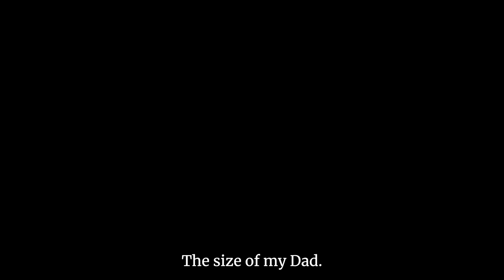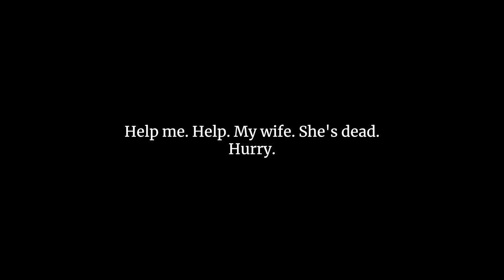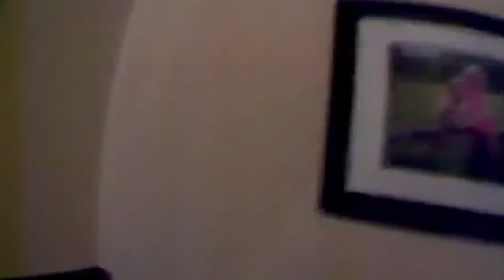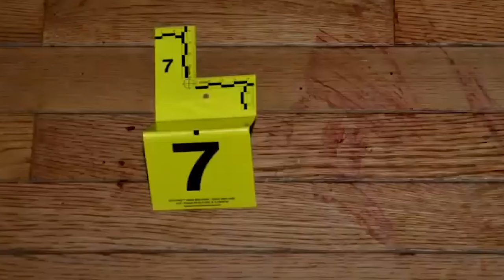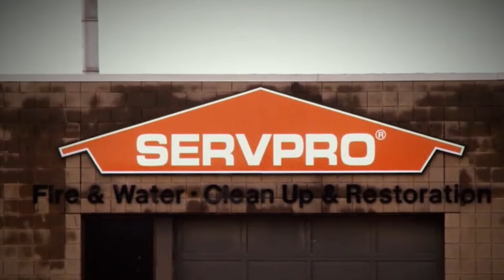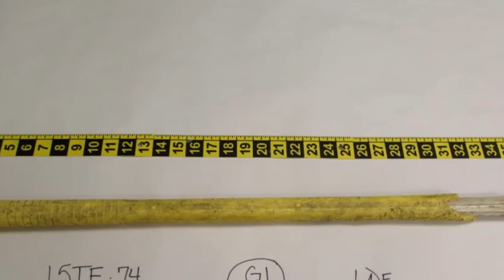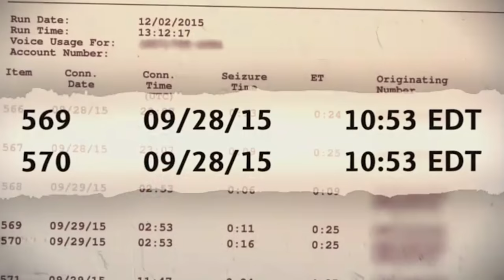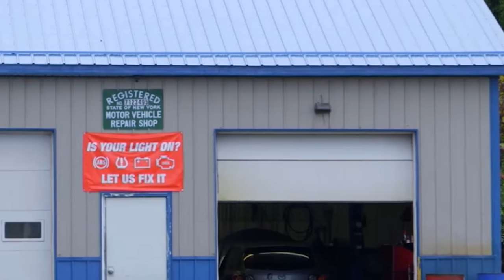The Enforcer: the murder of Kelley Stage Clayton [True Crime]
Thomas Clayton played forward for the Elmira Jackals for four seasons in the early 2000s.
While an ‘enforcer’ on the ice, he was a husband and father at home. He married the beautiful cocktail waitress, Kelley, and the couple had two children; Charlie and Cullen.

In September 2015, Tom was retired from his professional hockey career and had become successful in a franchise business doing fire and water restoration work in and around New York State. One night after his regular poker game, Tom arrived home after midnight to find the house in disarray, his children frightened and his wife, Kelley, unresponsive in the kitchen. It was a ‘robber’, Charlie said.

Responders to the scene immediately suspected Tom. His own daughter suggested that might be the case. Through body cam footage, interview audio and crime scene photos, JTL tracks the course of the investigation, which takes a few odd turns before piecing together all the parts of this puzzle.